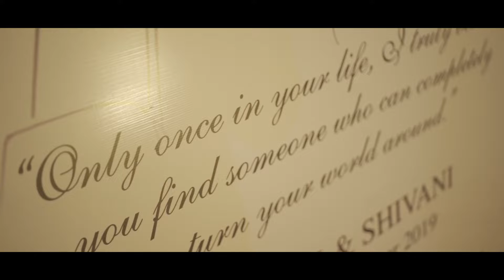PULAK X SHIVANI TEASER